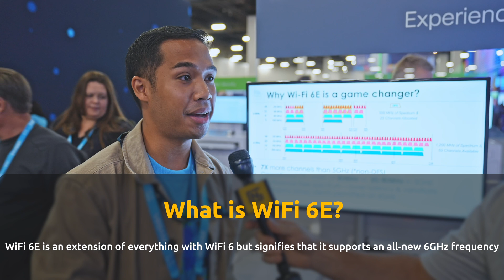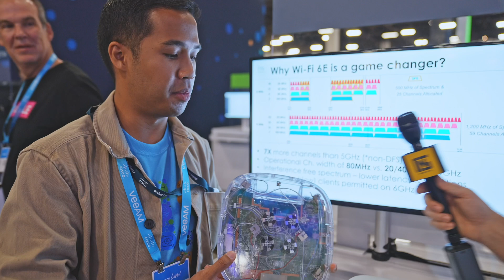CISCO Live 2022! What is Wi-Fi 6E?